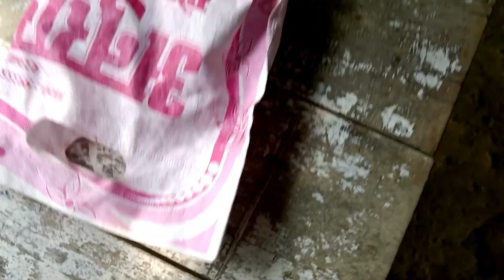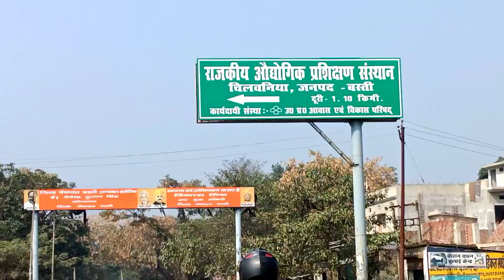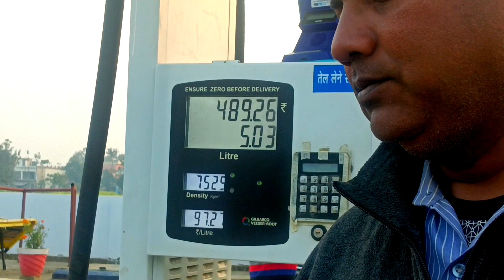Police Case || कोई नहीं बचेगा ...? 😱 Help Me || Mobile Chori - village vlog video ~ abhayacting4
Police Case || कोई नहीं बचेगा ...?  Help Me village vlog video ~ abhayacting4